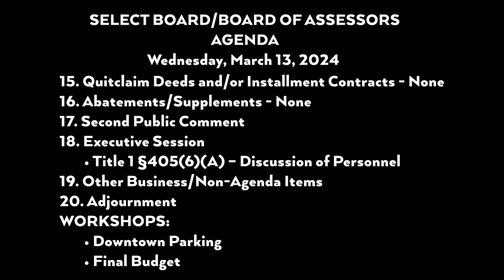Select Board Meeting & Parking Workshop - March 13, 2024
6:30pm Hybrid Zoom and In-Person
1. Call to Order
2. Roll Call
3. Pledge of Allegiance
4. Approval of Meeting Minutes
• February 20, 2024
5. First Public Comment
6. Public Hearing/Approval
7. Reports of Committees - None
8. Department Reports - None
9. Appointments/Presentations/Other Guests
• Appointments
o Envision Berwick appointment – 2-year term:
▪ Daniel Hook
10. Unfinished Business
11. Town Manager Report
12. Select Board Communications
13. Approval of Accounts Payable and Payroll Warrants
14. New Business
• March 5, 2024, State Presidential Primary Election results
• On-Premises Liquor License – UNTRUCK’d
15. Quitclaim Deeds and/or Installment Contracts - None
16. Abatements/Supplements - None
17. Second Public Comment
18. Executive Session
• Title 1 §405(6)(A) – Discussion of Personnel
19. Other Business/Non-Agenda Items
20. Adjournment
WORKSHOPS:
• Downtown Parking
• Final Budget